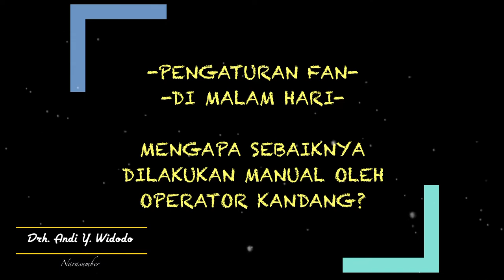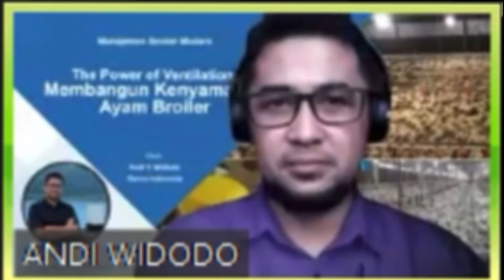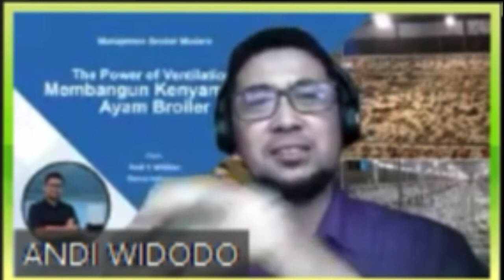Pengaturan Fan di Malam Hari - Mengapa Sebaiknya Dilakukan Secara Manual Oleh Operator Kandang?